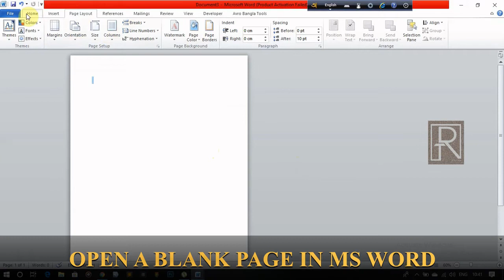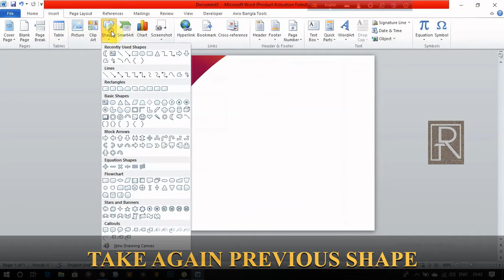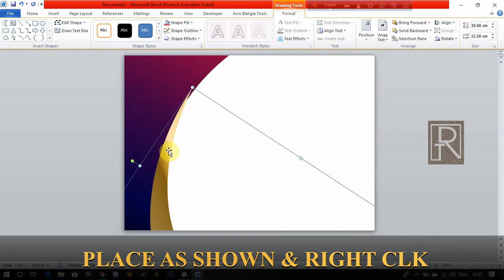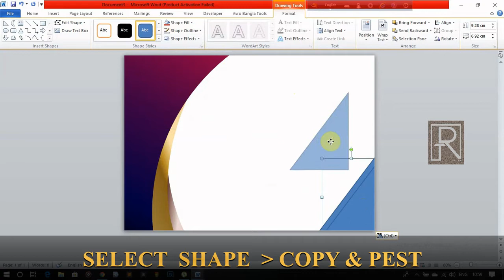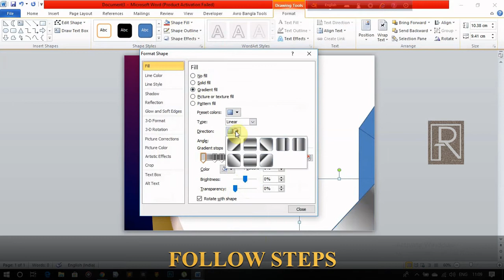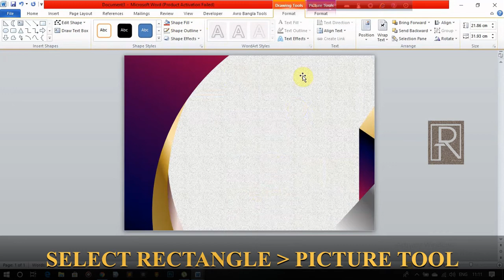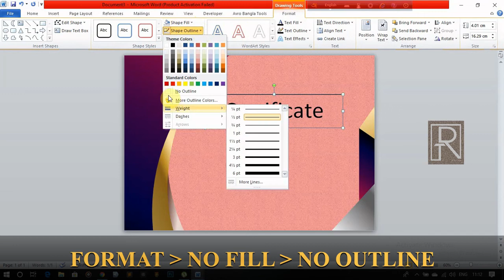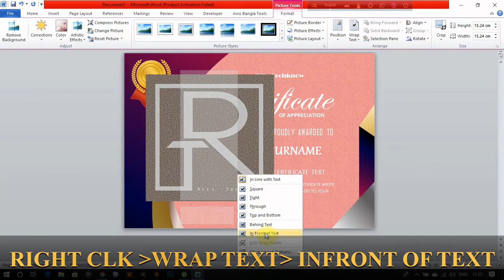FULL TUTORIAL: HOW TO MAKE PROFESSIONAL CERTIFICATE IN MICROSOFT WORD ? /CERTIFICATE KAISE BANAYE ?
# CERTIFICATE # MS WORD # RitzTechknow
THIS IS THE FULL TUTORIAL OF MAKING CERTIFICATE IN MICROSOFT WORD IN ONLY 8 MINUTES.WATCH FULL VIDEO TILL END & YOU 'LL BE ALSO AN EXPERT OF MAKING CERTIFICATE IN MS WORD..
MAKE CERTIFICATE LIKE A PRO..